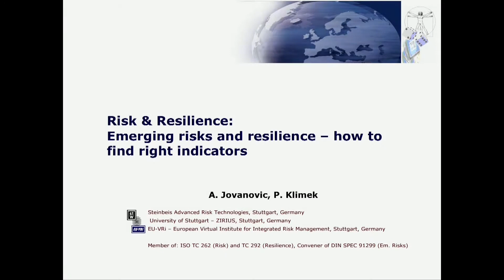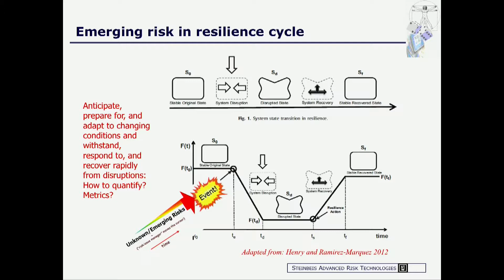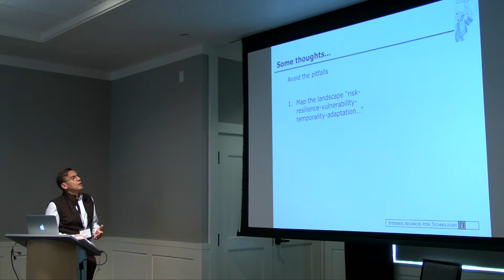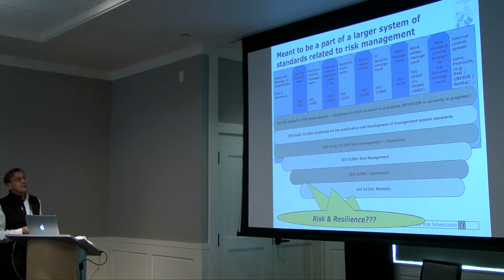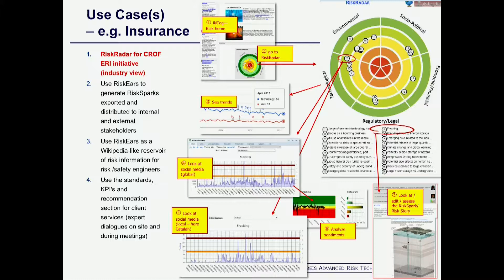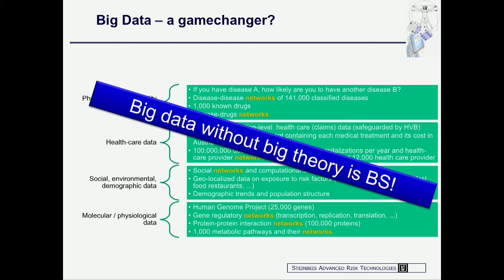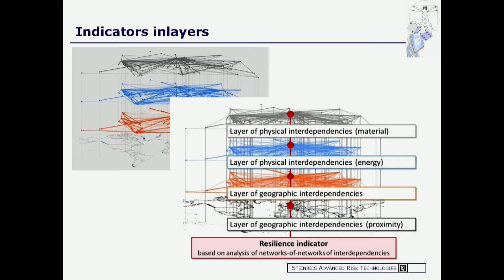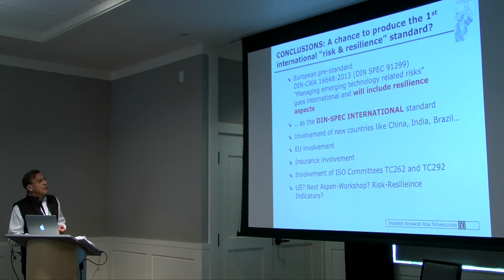Emerging Risks and Resilience -- How to Find the Right Indicators -- Aleksander Jovanovic